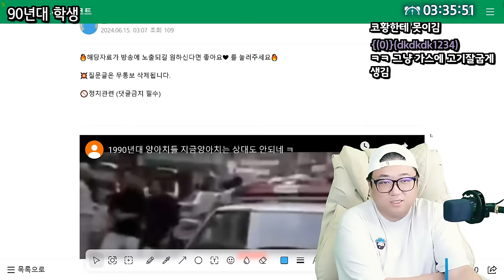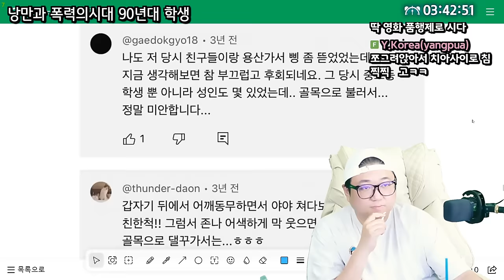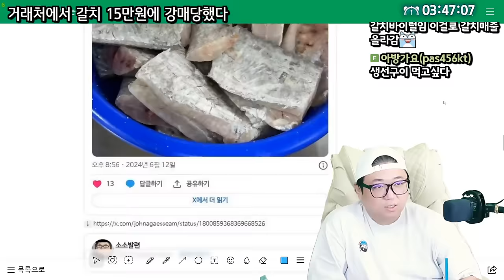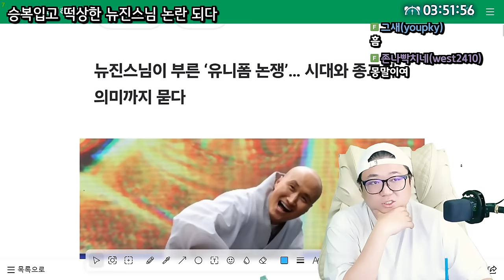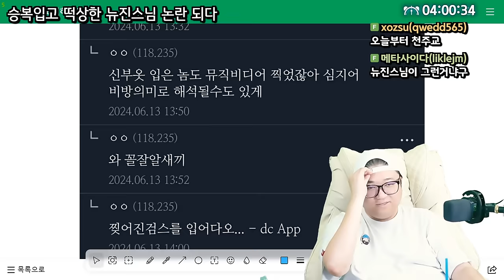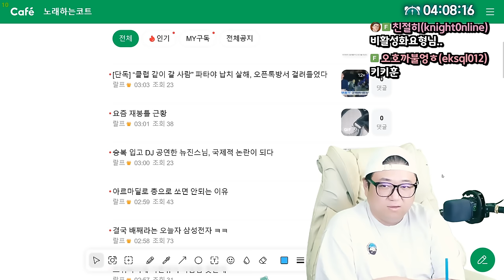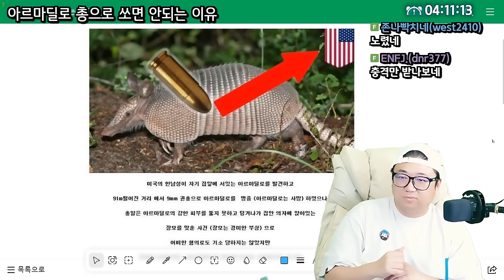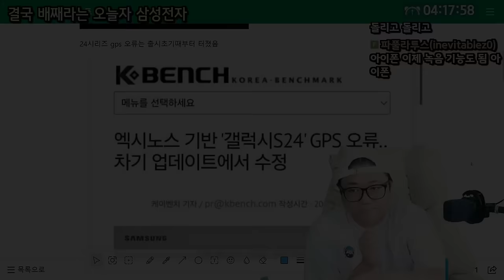승복입고 떡상한 (개그맨윤성호) 'DJ뉴진스님' 이게 무슨일?? (24.06.14-3)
0:00 낭만과 폭력의시대 90년대 학생
8:47 거래처에서 갈치 15만원에 강매당했습니다
12:56 회계사를 역관광 시킨 아이
14:30 [썸네일] 승복입고 DJ공연한 뉴진스님,국제적 논란이되다
33:50 요즘 재봉틀 근황 ㄷㄷ
34:38 아르마딜로를 총으로 쏘면 안되는 이유
39:50 결국 배째라는 오늘자 삼성전자

[음원출처]